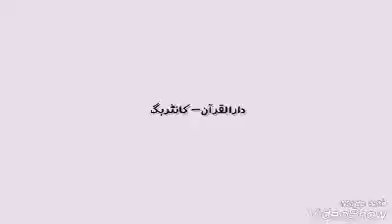طه ما أنزلنا عليك القرآن لتشقى-استاد حامد شاکر نژاد-ایران